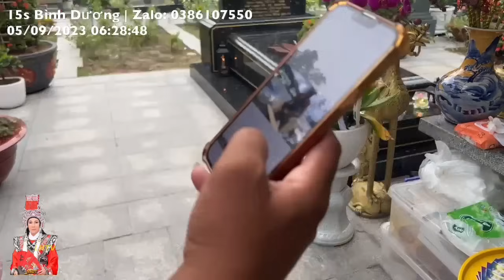BỨC XÚC, Duy Minh bị Shiper luộc, Bỏ chạy GẤP khi bị phát hiện